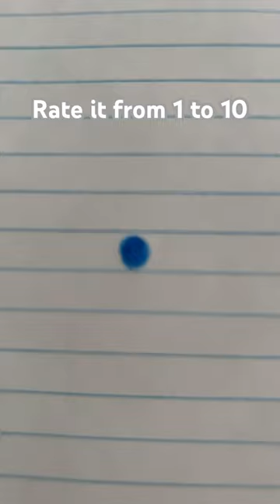Rate it from 1 to 10